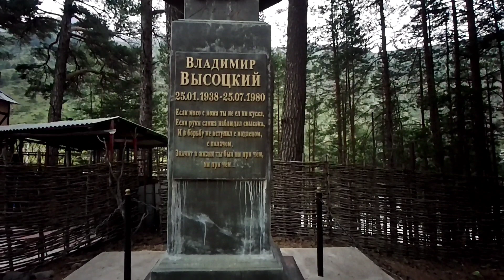...на Эльбрус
Памятник Высоцкому   в Приэльбрусье у дороги в поселке Тегенекли
долина Азау канатка на Эльбрус